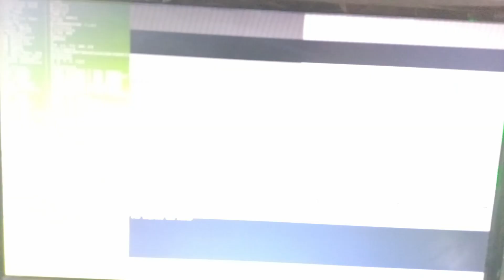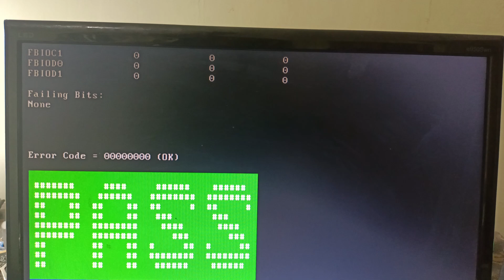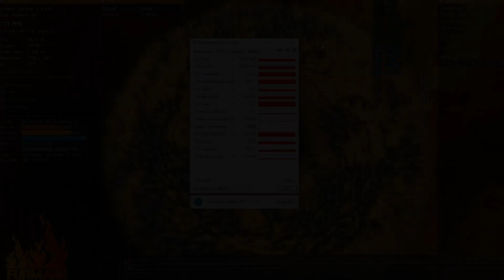إن كنت تفكر في شراء RTX 3060 Ti، لا تفوّت مشاهدة هذه الأعطال الشائعة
إذا كنت تفكر في شراء كرت RTX 3060 Ti، فلا تتسرع قبل مشاهدة هذا الفيديو!
أشاركك أبرز الأعطال المتكررة التي واجهتها في هذه البطاقة أثناء الصيانة، ونصائح مهمة لتفادي شراء بطاقة بها مشاكل.

00:00 المقدمة
00:35 بطاقة 3060 Ti سوداء لا تعطي صورة
01:25 مشكلة الذاكرة في 3060 Ti
02:40 أعطال الحرارة وتبديل الثيرمال باد
03:30 بطاقة متوقفة بدون سبب واضح
04:10 هل تستحق التصليح أو لا؟

شراء من رابط يعد دعم لي:

واستخدمت في الإصلاح هذا المعجون الحراري الممتاز GD3: